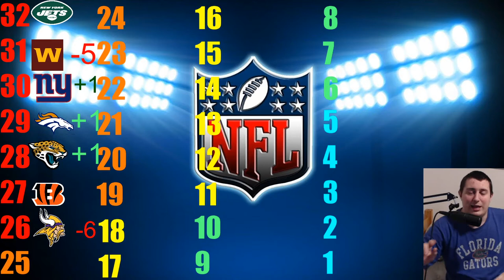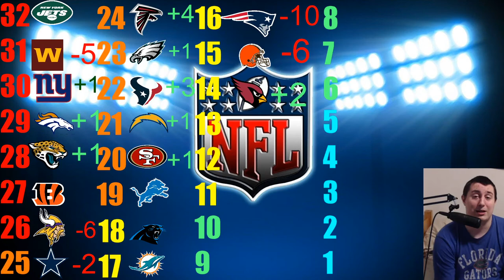WHAT A WEEK! NFL week 7 Power Rankings